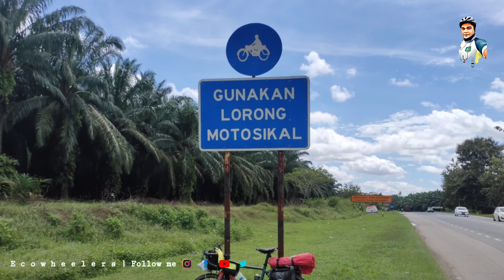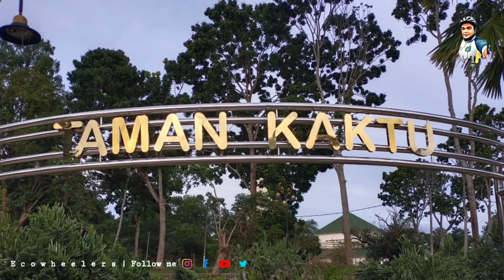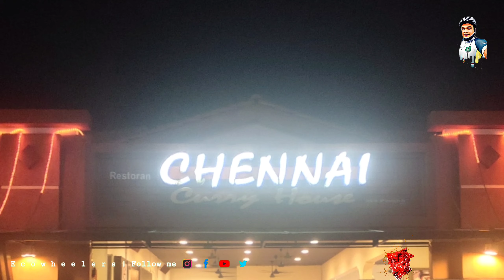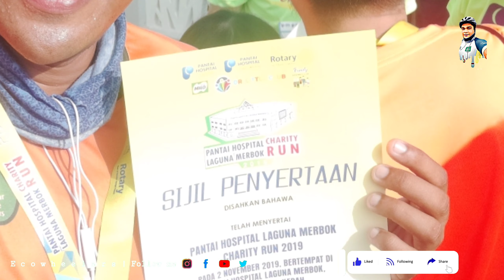Ep#42 മലേഷ്യയിലെ Sungai Petani വിശേഷങ്ങൾ | KERALA to SINGAPORE Bicycle Journey | 7 country | 8000km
മലേഷ്യയിലെ Sungai Petani വിശേഷങ്ങൾ | KERALA to SINGAPORE Bicycle Journey | 7 country | 8000km

KERALA to SINGAPORE
      Bicycle Journey

Kozhikode to Singapore bicycle journey through 7countries, 8000+kilometers, 104days. Thisvwas the first journey completed by a malayalee. This bicycle journey was an awesome experience. For more details

Ep 46-
Ep 47-
Ep 48-
Ep 49-
Ep 50-

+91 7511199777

Journey started.